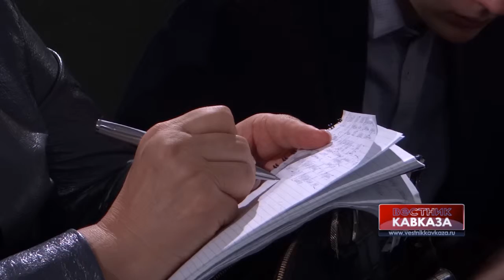Владимир Якунин: "Сейчас нельзя экономить на модернизации"